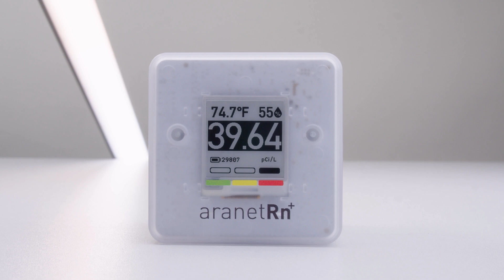Protect Your Home: Radon, the Silent Killer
Did you know radon causes over 21,000 lung cancer deaths annually in the U.S.? Learn how Aranet Radon Plus can help you detect radon levels effectively. Stay informed—click the link to explore more.